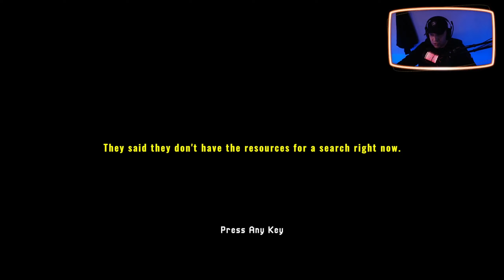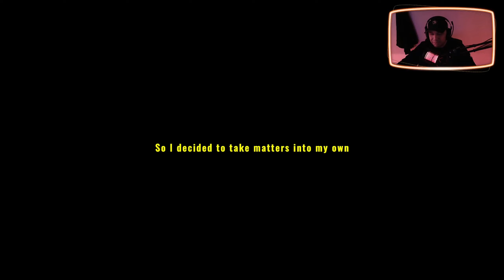Itching For Horror | MISSING HIKER [Episode 6] [Walkthrough]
Welcome to Itching For Horror, the non-professional walkthrough for short horror games off the website Itch.io

If you could only get back to your apartment, but first you need to finish your shopping list.

Founder of DOING IT WRONG - Gaming Community

►Become a member of DOING IT WRONG "But it's working" today!
►A one-stop safe haven for gamers and content creators.
►WARNING: 18+ Gaming Community. Please read community rules when joining.

Music Featured ♫
Artist: Sagittarius V
Song: Lucidator